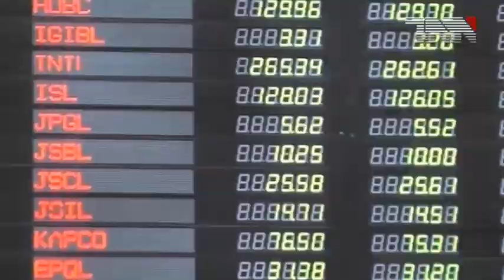Rana Mashood Media Talk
لاہور، انٹرویو سیاق و سباق سے ہٹ کر چلایا گیا اس میں کہیں ڈیل کا لفظ نہیں تھا، رانا
مشہود

میں جمہوریت پر یقین رکھنے والا سیاسی کارکن ہوں، جب بھی اسٹیبلشمنٹ کی بات کرتا ہوں اس میں فوج کا کہیں نام نہیں لیا، مسلم لیگ (ن) کے رہنما رانا مشہود کی پنجاب اسمبلی کے باہر گفتگو

مسلم لیگ (ن) کے رہنما رانا مشہود کا کہنا ہےکہ میرا کل کا انٹرویو سیاق و سباق سے ہٹ کر چلایا گیا اور اس میں کہیں ڈیل کا لفظ نہیں تھا۔

پنجاب اسمبلی کے باہرذرائع ابلاغ عامہ کے نمائندوں  سے گفتگو کے دوران رانا مشہود نے اپنےگزشتہ روز کے بیان پر وضاحت دیتے ہوئے کہا کہ میں جمہوریت پر یقین رکھنے والا سیاسی کارکن ہوں، جب بھی اسٹیبلشمنٹ کی بات کرتا ہوں اس میں فوج کا کہیں نام نہیں لیا۔
انہوں نے وفاقی وزیراطلاعات پر تنقید کرتے ہوئے کہا کہ فواد ہر حکومت کا بغل بچہ ہوتا ہے، ان کا دو دن پہلے بیان تھا عدلیہ اور فوج ہمارے پیچھے کھڑی ہے۔

لیگی رہنما کا کہنا تھا کہ یہ فوج پاکستان کی ہے، اس پر ہم سب کا حق ہے، ہر جگہ ہر بار کہا یہ میری ذاتی رائے ہے، میرا کل کا انٹرویو سیاق و سباق سے ہٹ کر چلایا گیا، انٹرویو میں کہیں ڈیل کا لفظ نہیں تھا۔

رانا مشہود نے مزید کہا کہ ہم نے ہمیشہ قانون کی حکمرانی کی بات کی،ہم نے کبھی چور دروازے نہیں ڈھونڈے، ہم نے کبھی ڈیل کی اور نہ کسی کو کرنے دیں گے۔